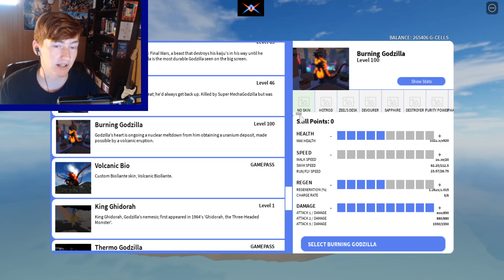The Absolute Melting Power Of BURNING GODZILLA | Kaiju Universe Roblox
I hope to grow with you all and become one of the greats.